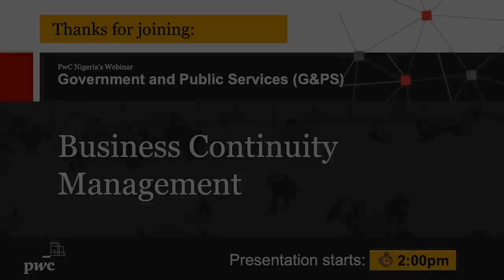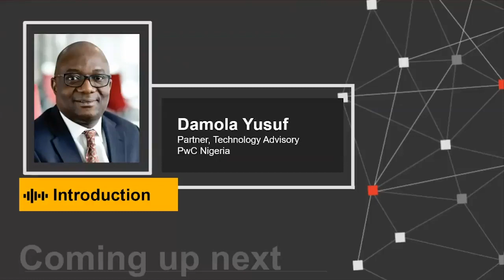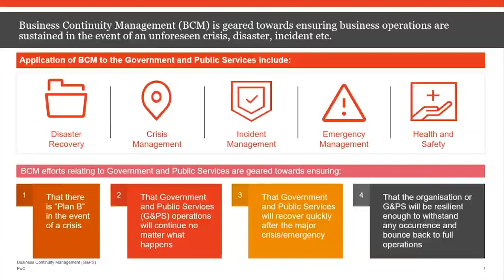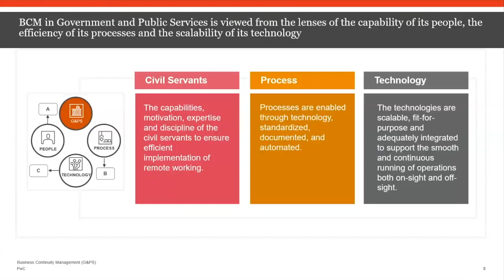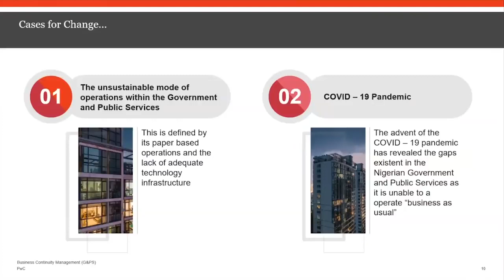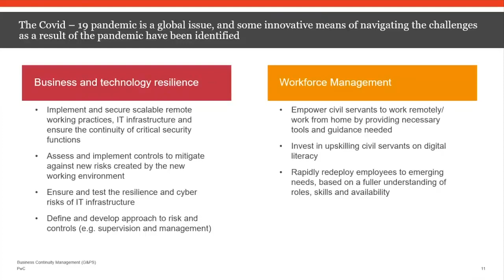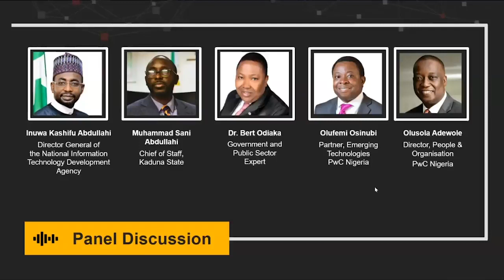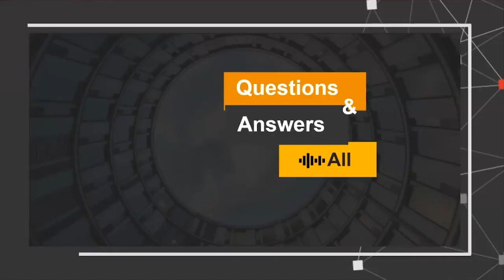Business Continuity management: Government & Public Sector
The peculiarity of how our government institutions are structured and operate has led to the government witnessing significant disruption to its business since the emergence of the COVID-19 pandemic. The lack of enabling processes, technology, and the technical capability to support remote working and remote service delivery may be a source of major concern to service efficiency in this new world.

This webinar will discuss the urgent need for the government and the public sector to invest in Business Continuity Management efforts in order to speedily adapt to this new normal.